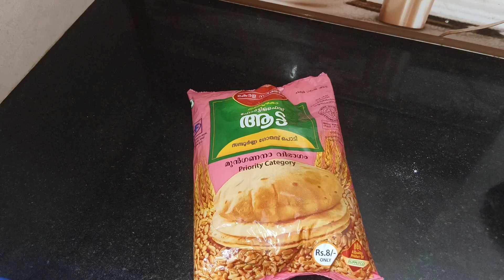റേഷൻ കടയിലെ ആട്ടമാവ് ഉപയോഗിച്ച് അടിപൊളി തിരുനെൽവേലി ഹൽവ ഉണ്ടാക്കാം 🥰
Hi All
Welcome to Foodie Shajeena!
In today's vidio, we will see how to make Thirunelveli special halwa in Malayalam. One of the famous traditional sweet recipies of South India is halwa. Thirunelveli Halwa is a  good variety recipie perfect for dessert. Definitely do try this tasty and delicious Thirunelveli Halwa recipie at your home and treat the family members.